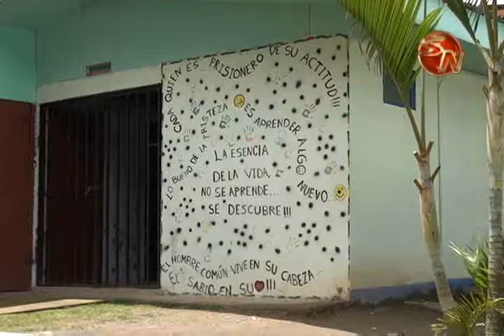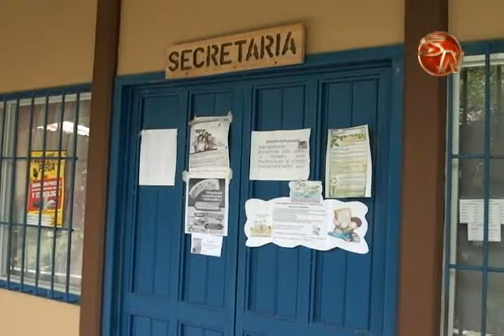Estudiantes construyen lago artificial